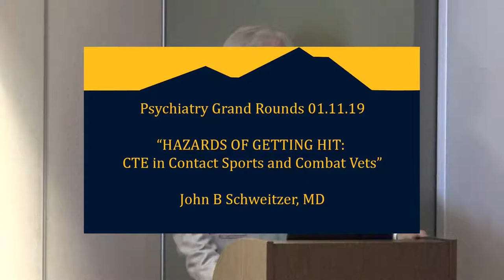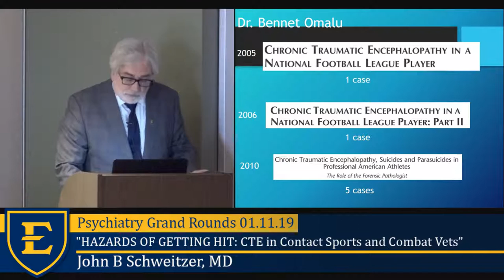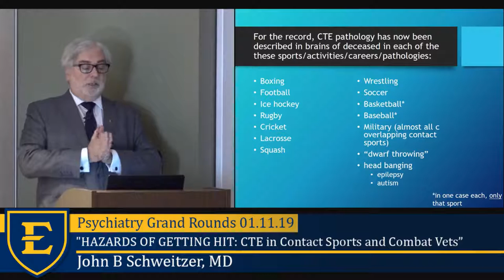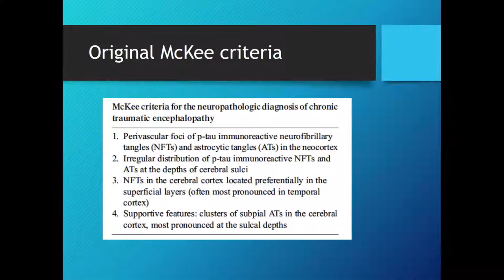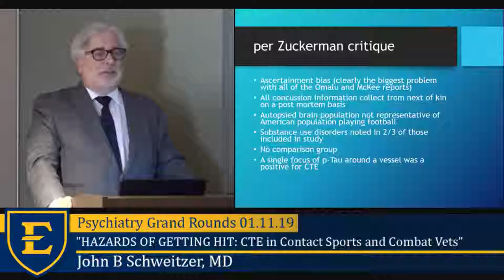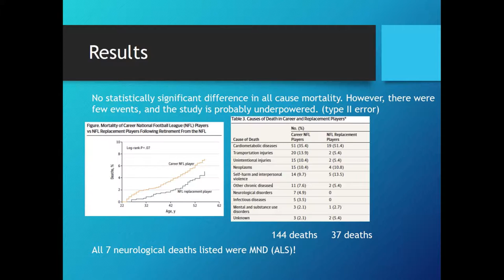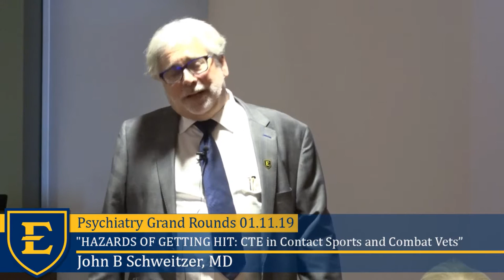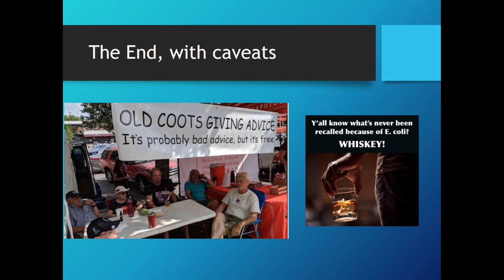"Chronic Traumatic Encephalopathy," John B Schweitzer, MD